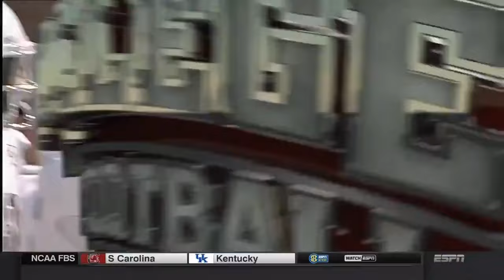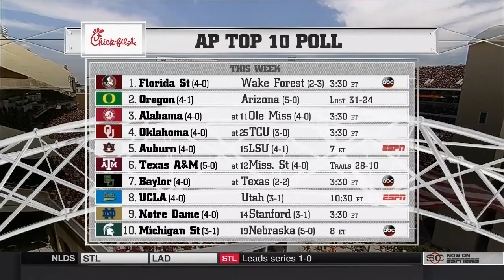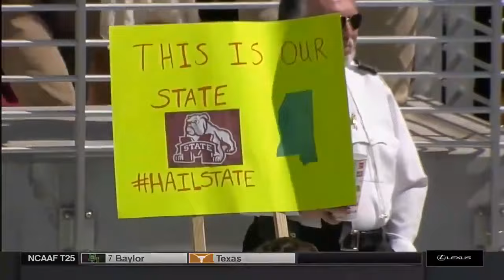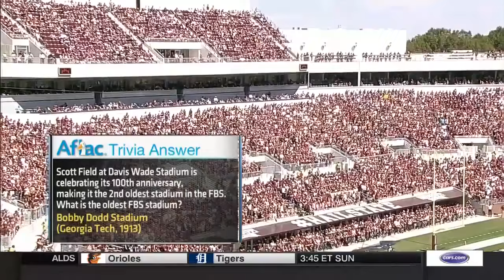#12 Mississippi State vs #6 Texas A&M 2014 FULL FOOTBALL GAME HD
This is a 2014 regular season game between #12 Miss State Bulldogs vs #6 Texas A&M Aggies.

We do not claim ownership, broadcast belongs to ESPN.